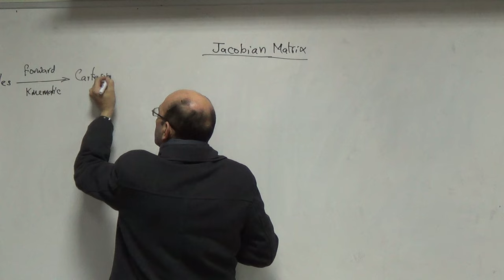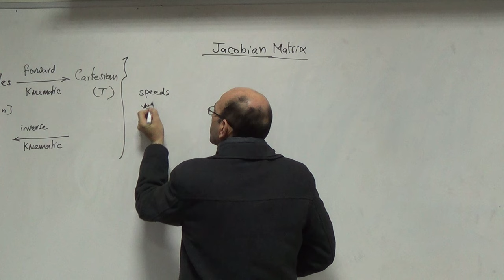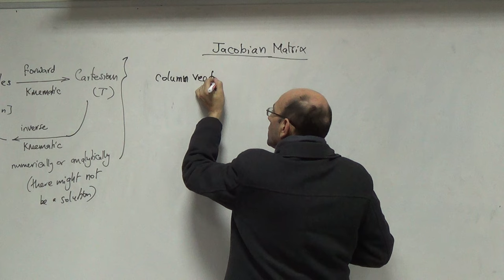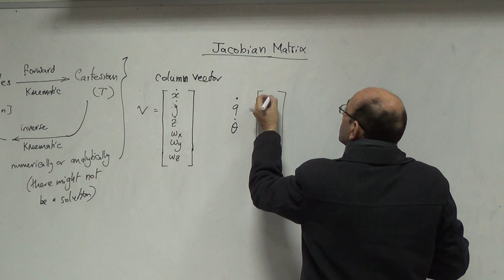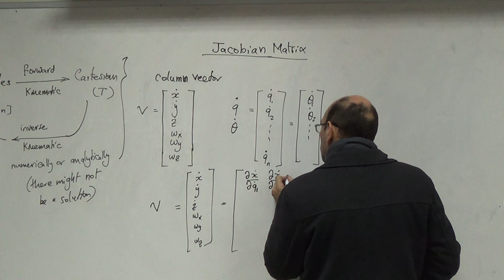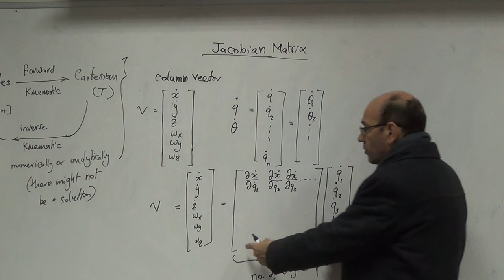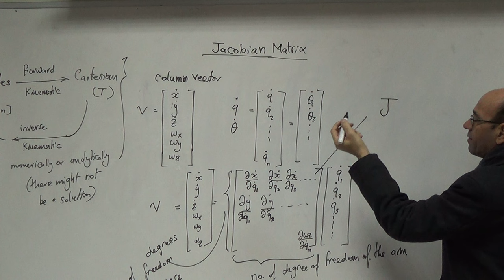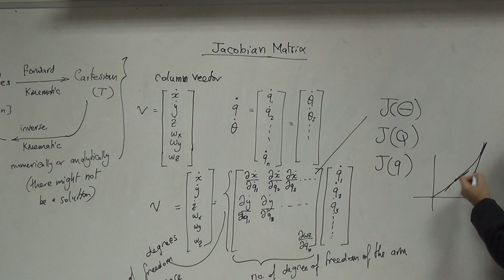What is the Jacobian Matrix, 20/12/2015